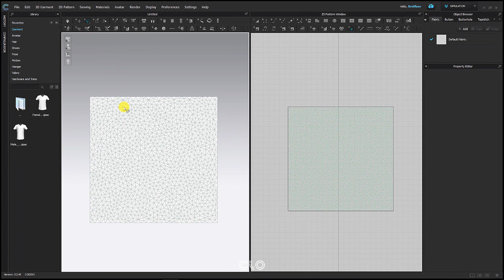Select MeshLasso Select Multiple Areas